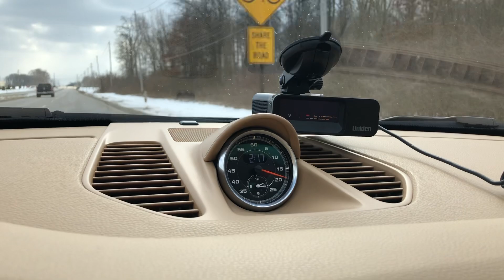Why GPS filtering on a Radar Detector is a must-have